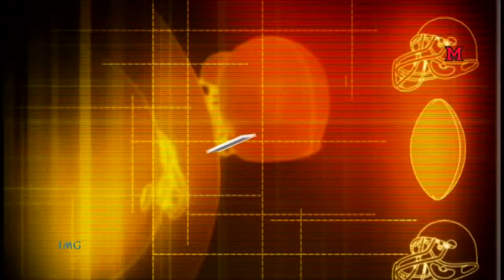RedHawk Football Weekly - 11/09/17